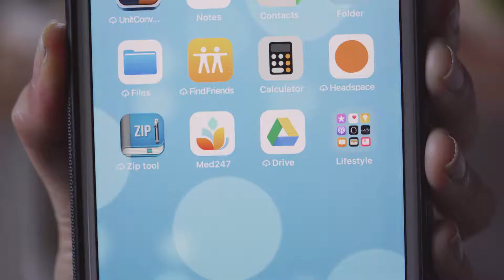hệ thống Phòng Khám Đa Khoa ứng dụng y tế số hóa Med24 - Qconnecting